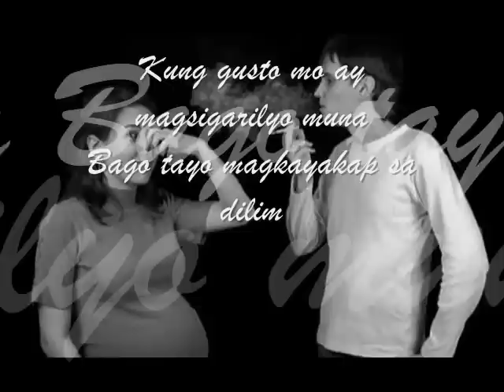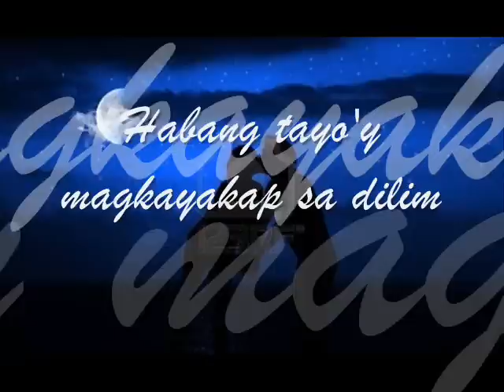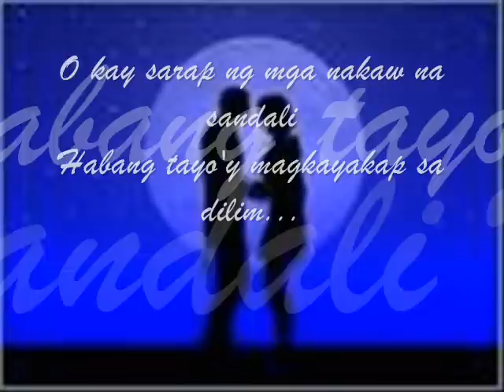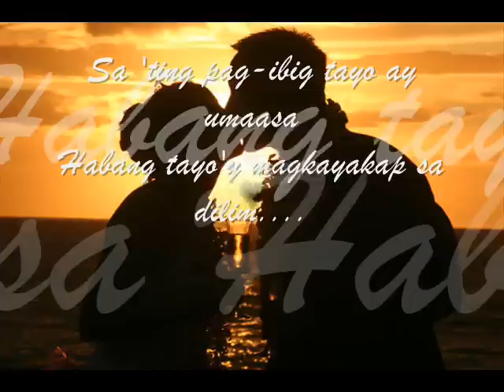Yakap sa Dilim - APO Hiking Society (w/ Lyrics)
Yakap Sa Dilim
by APO Hiking Society